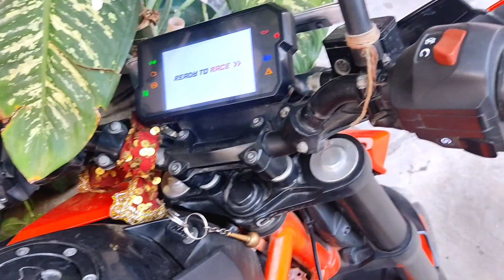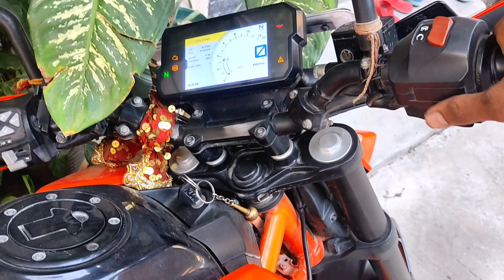LOUDEST EXHAUST ON KTM DUKE 390|CRAZY SOUND💥|PAPA GUSSA HOGAYE PAR😳|MODIFIED EXHAUST🔥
new loud exhaust in ktm duke 390 par papa gussa hogaye reaction new exhaust installed in ktm duke 390

new exhaust

new ktm duke 390

new ktm duke 390 2024

new ktm duke

top 5 modified exhaust in india dominar 250

installing legal exhaust

new exhaust in ktm

exhaust sound

sc exhaust in n160 loud sound

valavtronic exhaust for cars

Valvetraonic exhaust for bikes

new exhaust akrapovic exhaust for duke 390 best exhaust in Market loud exhaust

finally new exhaust lag gaya itna loud hoga socha nahi tha super loud

akrapovic exhaust sound in r15v3 v4

akrapovic exhaust sound in ktm

15 loud best exhaust for Yamaha r15 v3 v4

trying new exhaust in mt 15

new exhaust in Yamaha mt 15

bullet exhaust in ktm

bullet new exhaust

duke 390

duke 200

duke 250

new ktm duke 250 2024

ktm rc

public relations

reaction

girls reaction

cute girl reaction video

superbike

superbike sound

superbike bike exhaust sound

hayabusa

Kawasaki ninja

z900

zx10r

bmw

s1000rr

sc project

h2

ninja h2r